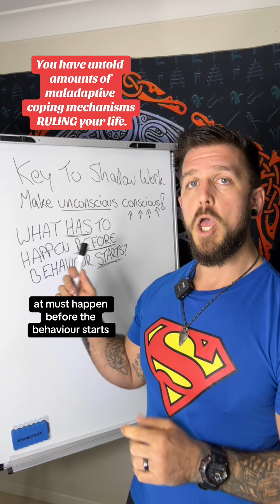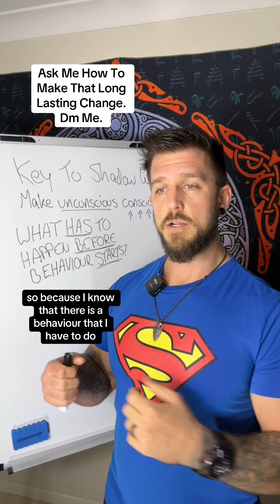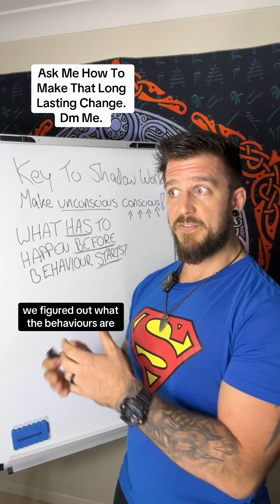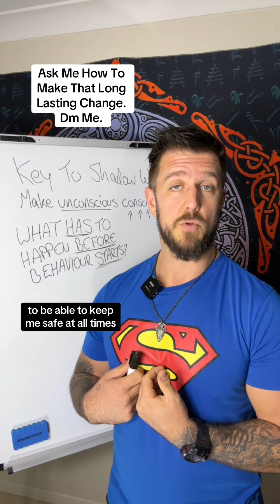SHADOW WORK - DO IT THIS WAY!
You’re Not Doing Shadow Work Right! “Until you make the unconscious conscious, you will call it destiny & it will rule your life.” - Carl Jung.